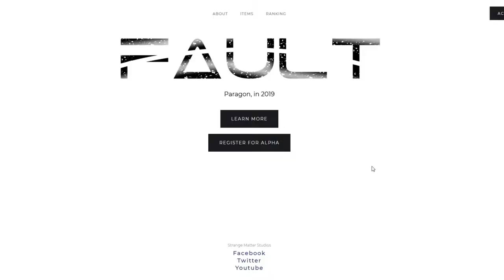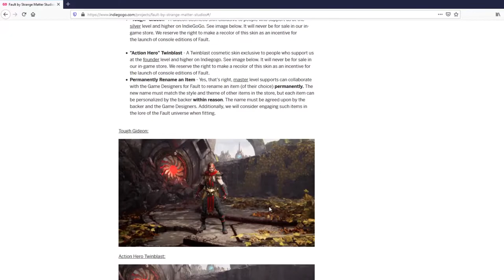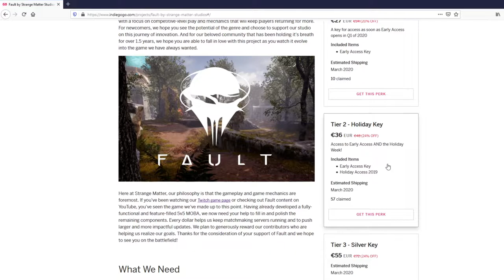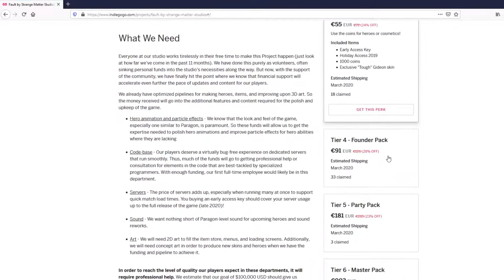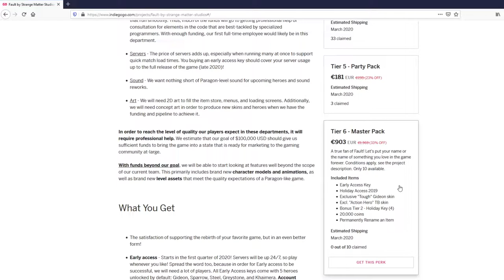Warum du KEINEN Key kaufen solltest | Fault Alpha Paragon 2 News & Early Access [Paragon 2 Deutsch]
🔽In diesem Video erfährst du, alles, warum du für die Fault Alpha und den Early Access keinen Key kaufen solltest, bzw was du wissen und beachten musst, bevor du dir einen Key für den Early Access oder das Holiday Weekend von Fault kaufst. Desweiteren siehst du wie du dich als PS4 Spieler verhalten solltest und wann es sich lohnt in das Spiel zu investieren.

_____ Fault Links _________________________________________________

Auf meinem Kanal erfährst du ALLES zu den neuen Paragon 2 Games, sowie coole Gameplays und filmisch bearbeite "Cinematic Edits". Angefangen auf YouTube habe ich mit Paragon Cinematics, welche ich mit dem Kinomodus bearbeitet habe. Auf diese werde ich meinen Fokus legen, sobald die neuen Spiele raus sind ;)

💯______ Folg mir _______________________________________________

🎬 Alle Fault und Predecessor Ausschnitte wurden vom Team Strange Matter Studios und Omeda Studios erspielt oder sind auf Britiks, ZeusCaboose' und WinduTheMace' Kanal zu finden und wurden von mir nachträglich bearbeitet.